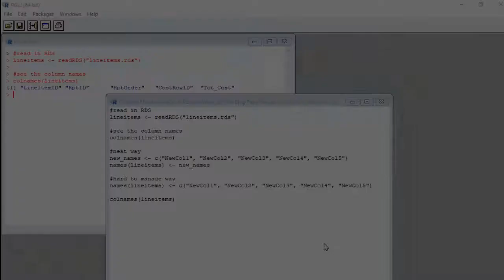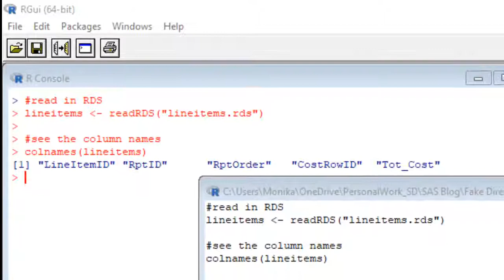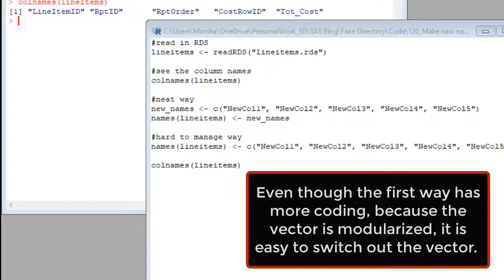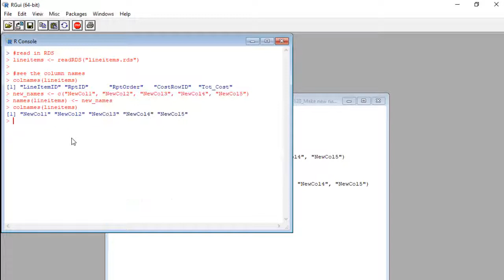How to Rename All Columns in a Data Frame in R – Demonstration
💡 If you are a public health practitioner looking for a targeted program for enhancing your data science skills, please sign up to participate in my 30-minute market research interview so I can get your feedback

In this video, Monika Wahi shows you how to make a vector of new column names for a data frame, then replace the old column names with sleek new ones!

TIMESTAMPS & LINKS
00:28 Reviewing dataset. Learn to read in an RDS file
01:23 Modular vs. non-modular code examples
01:44 Vector of new names for columns. Learn to make vectors
02:03 Reviewing the names command
02:51 Differences in the modular vs. non-modular strategy
03:13 Non-modular code example
03:22 Running the code and checking the results